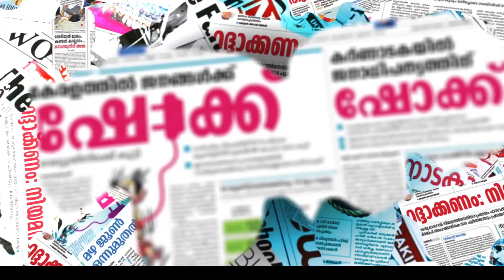കെഎസ്ആർടിസി ബസ് വെയ്റ്റിങ് ഷെഡിലേക്ക് ഇടിച്ചുകയറി വലിയ അപകടം KSRTC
ഫേസ്ബുക്ക് പേജ് പിന്തുടരാന്‍ ലിങ്ക് ഓപ്പണ്‍ ചെയ്ത് ലൈക്ക് ചെയ്യുക.